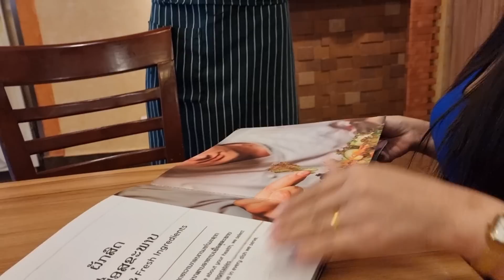Me nyuam hnub ces coj me nyuam mus noj Pizza 2/6/2022